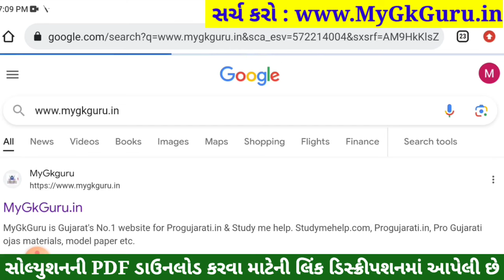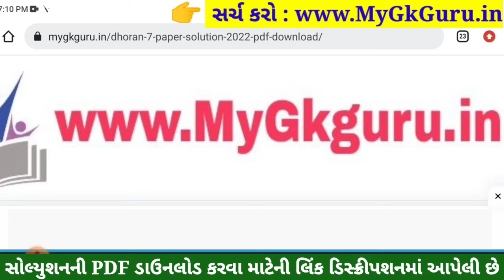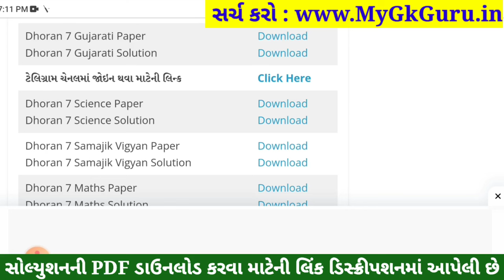💥 Std 7 Gujarati Paper Solution 2023 80 Marks, Dhoran 7 Gujarati Paper Solution 2023 Std 7 Gujarati